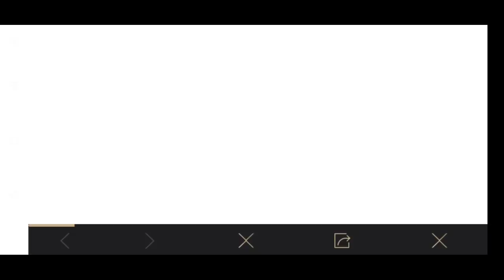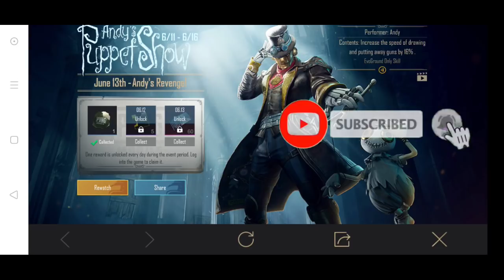New Andy Character Event in Pubg Mobile / How to Get? Full Explained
Is video me mai aap sab ko pubg me new event ke bare me batane wala hu